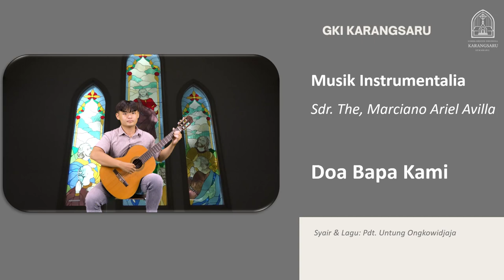DOA BAPA KAMI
Persembahan Musik Instrumentalia

Dibawakan oleh Sdr. The, Marciano Ariel Avilla